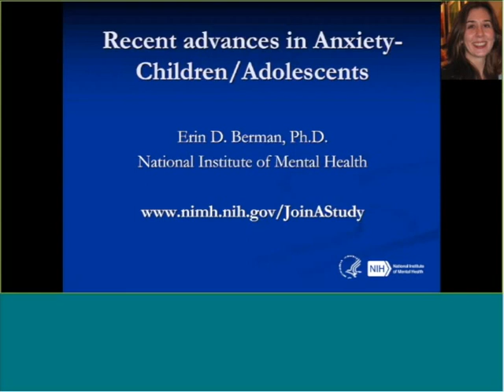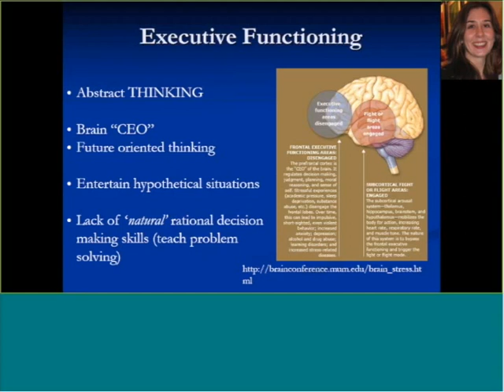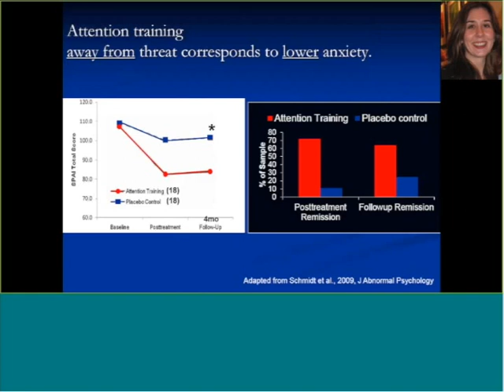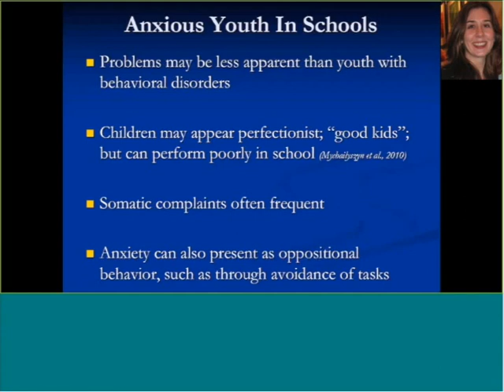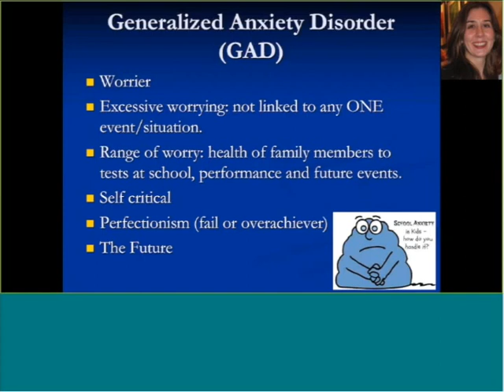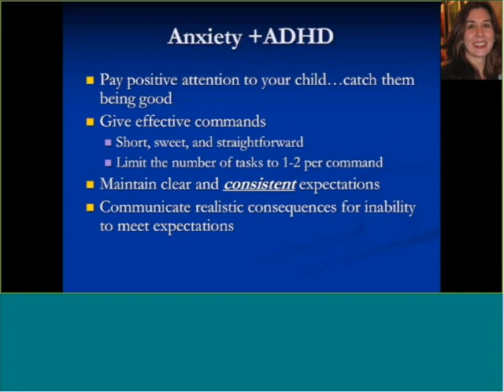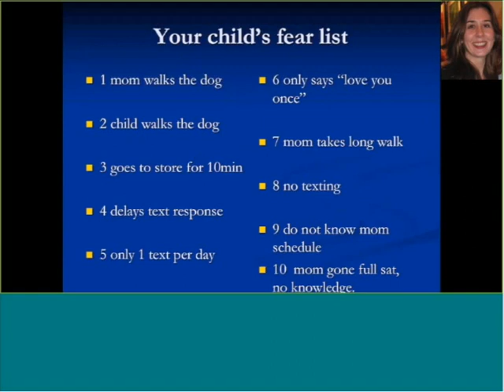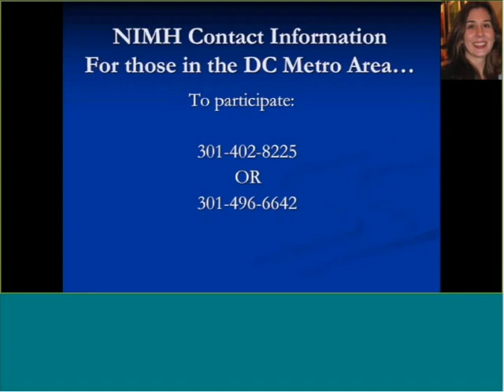Webinar: Coping Strategies for Anxious Kids: What Parents Need to Know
NIMH's Dr. Erin Berman discusses anxiety in children and youth.